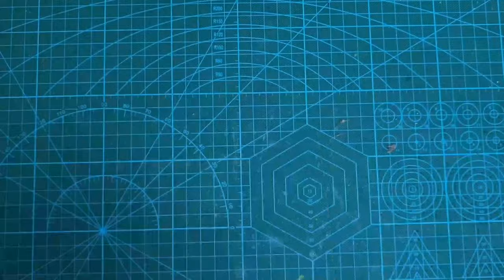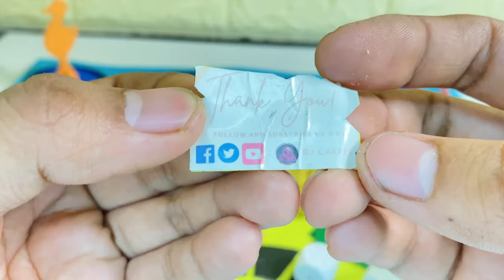HOW TO MAKE SPONGEBOB SQUAREPANTS FYLING DUCTHMAN'S TREASURE HUNT FROM CARDBOARD AND ART PAPERS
SPONGEBOB SQUAREPANTS When talking about cartoon favorites, SpongeBob is my best pick. When I was a child, I'm very curious about this map game and I was very eager to play it, so I made it into life which is fun and easy to make. You can also try to make one with your friends!